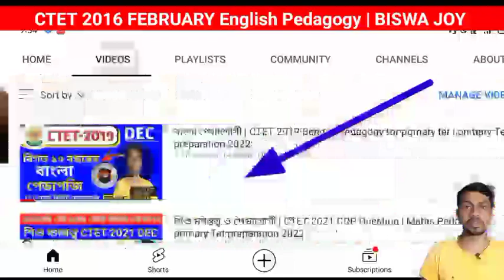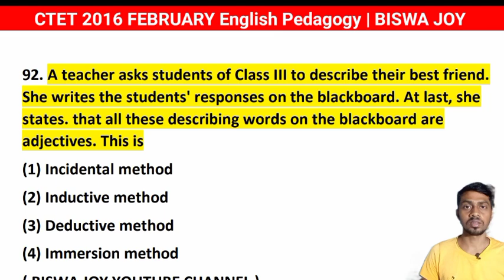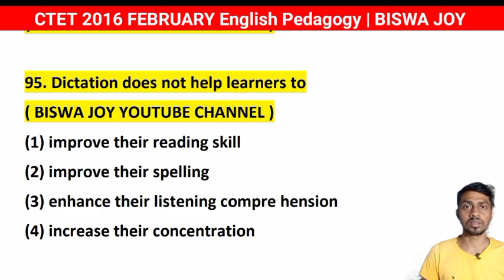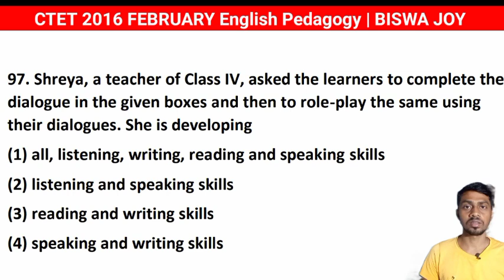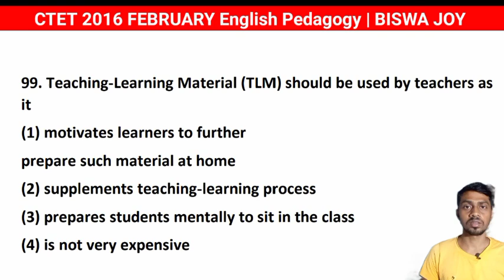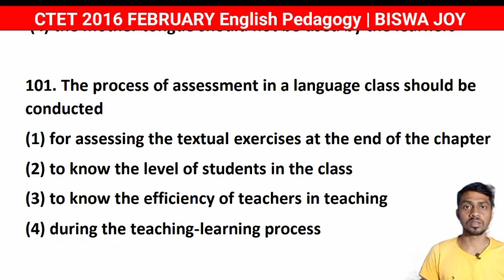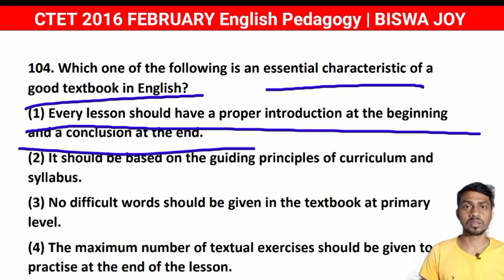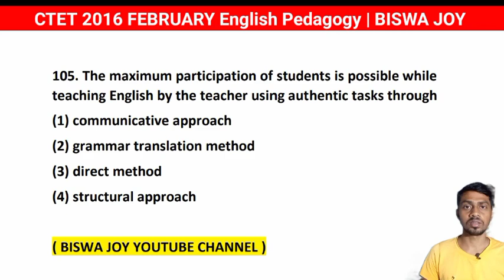English Pedagogy For Primary Tet 2022 | CTET 2016 | Maths Pedagogy | Primary tet preparation 2022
English Pedagogy For Primary Tet 2022 | CTET 2016 | English Pedagogy | Primary tet preparation 2022

গণিত পেডাগোগী || Maths PEDAGOGY For Primary Tet 2022 || Maths Papdagoy in Bengali | Mathematics PEDAGOGY for Primary tet Exam 2022

primary tet math pedagogy
maths pedagogy
primary tet
primary tet math syllabus
primary tet mathematics
best books for primary tet 2022 math pedagogy in bengali
bengali pedagogy
maths pedagogy for wb ptet
bengali pedagogy for primary tet
maths pedagogy in bengali
maths pedagogy book in bengali
math pedagogy
pedagogy in bengali
maths pedagogy
ctet bengali pedagogy answer
wb ptet pedagogy in bengali
math pedagogy part 3 in bengali
average math problems in bengali
math preparation in bengali
math pedagogy question and answer in bengali ctet maths pedagogy
ctet maths
ctet maths preparation
ctet math pedagogy in Bengali
ctet